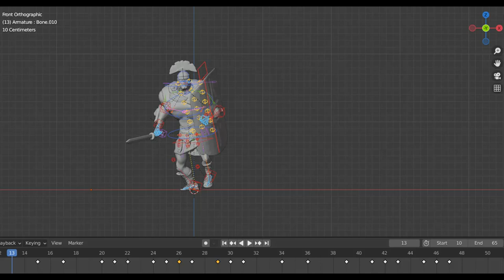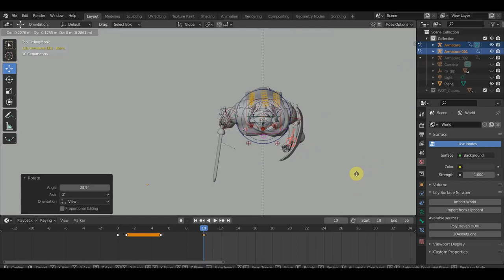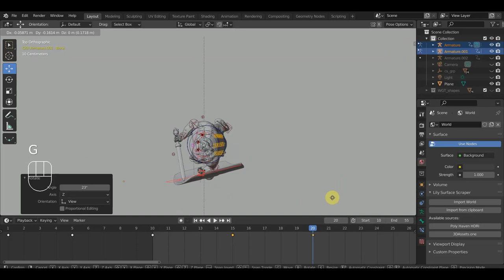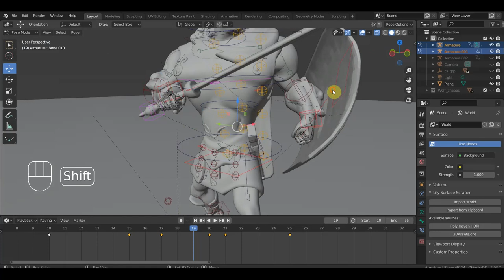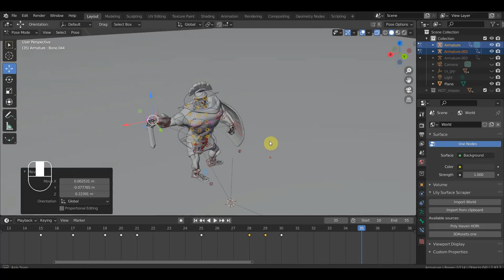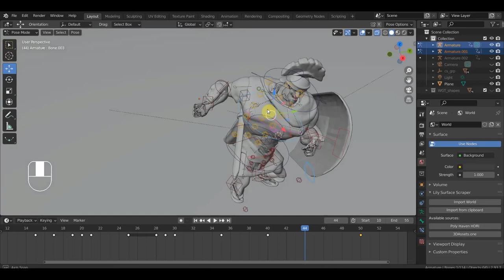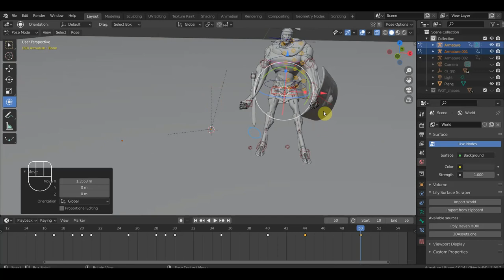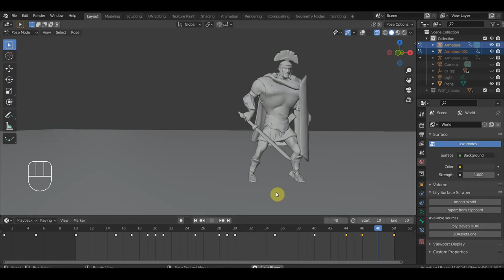BLENDER 2.93 Легионер 3 парная анимация част 1